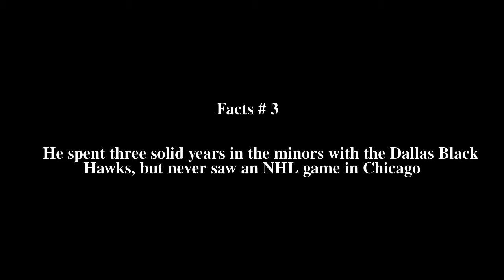Garth Rizzuto Top # 5 Facts